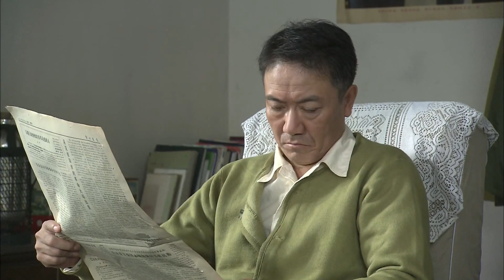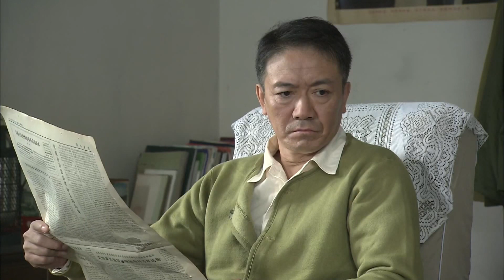【年代家庭伦理剧】在那人世间 25 | 殷桃与李幼斌携手演绎革命岁月里的亲情坚守与爱恨纠葛 (《人世间》/《武则天秘史》殷桃、《亮剑》/《王牌部队》李幼斌）— 2022最新电视剧